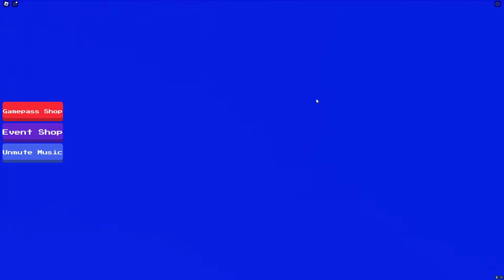นั่งรถไฟที่ไม่มีวันจบ Roblox The Never Ending Train Ride